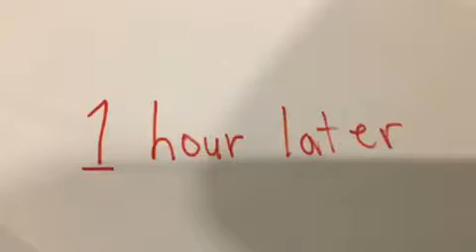Trip to real life in Minecraft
I Mailed myself in Minecraft to real life